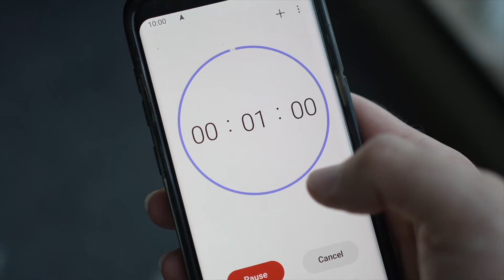How To Fix YouTube app on Any Sharp TV : 5 Tricks!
I will show you how easy it is to fix the Youtube app on any Sharp smart tv. If the screen is stuck on the Youtube logo and you can't even use the app or if it is lagging and slow to respond, these 5 tricks will help you solve this in a few minutes. Fixing this problem for goods.